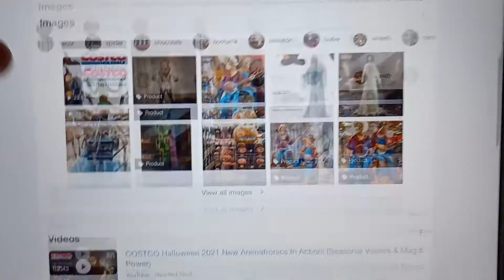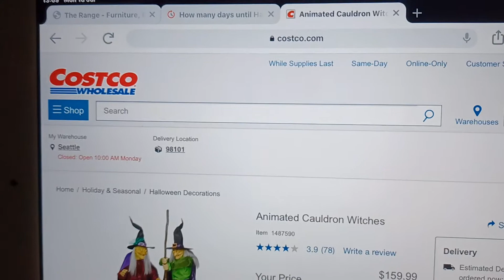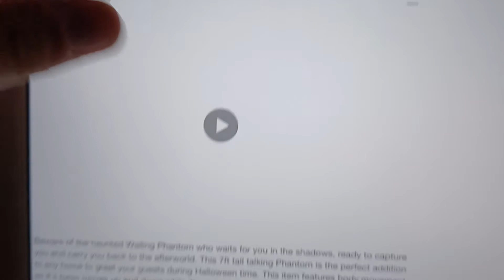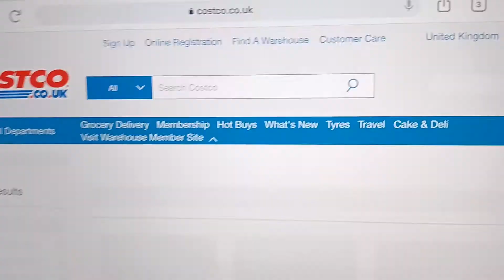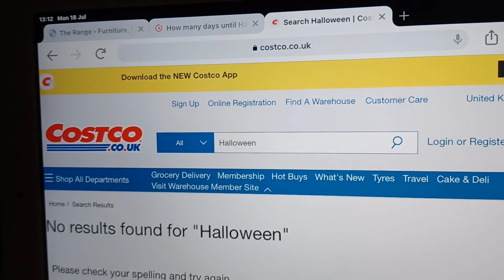Costco halloween 2022 website possible props and might be coming in store this year